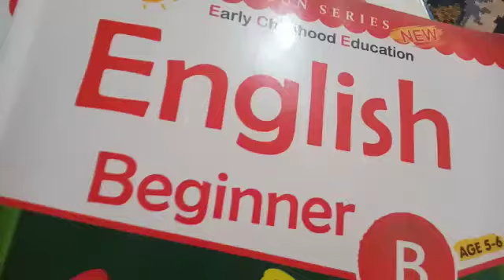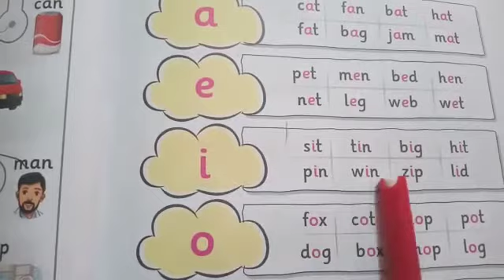Class Prep | English | Page no 11 | Read the Words | Online Class